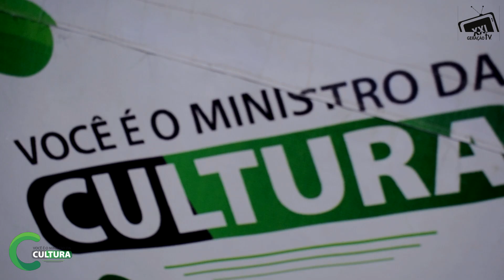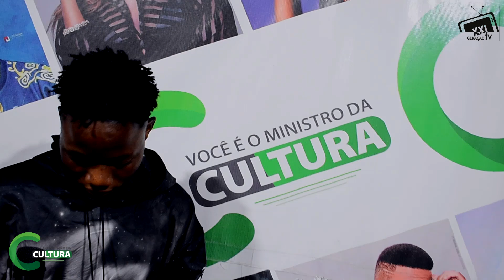JOAQUIM BONIFÁCIO DIZ QUE O SEU SONHO É DE CANTAR COM O CANTOR EVARITO MELODY. SAIBA PORQUÊ